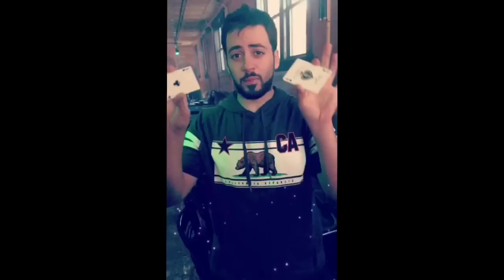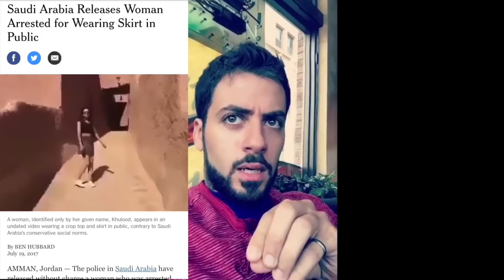أمريكي مع صحبته حاول يحرج سعودي ولكن الرد كان...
من سنابات محمد بافقيه
سناب:zaghloul_moe

أمريكي قابلني في قهوة مع صحبته وحسب انه سهل يطلعنا غلط